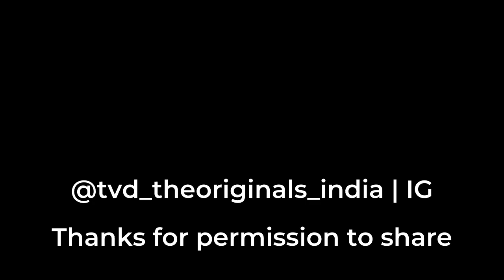The Protector ❖ Tested Loyalties ❖ Zeynep & Levent ❖ English ❖ 2020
Hakan had a blood bond with his brother Levent. But Zeynep isn't so sure about him. Catch up on The Protector on Netflix before Season 3 releases March 6, 2020!

Cagatay Ulusoy North America is part of the North America TEN Turkish Entertainment Network